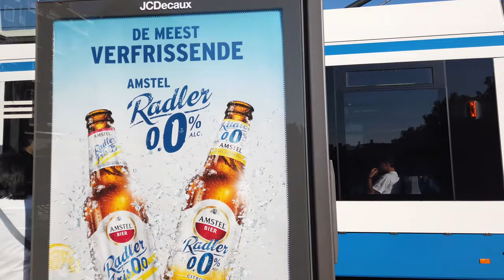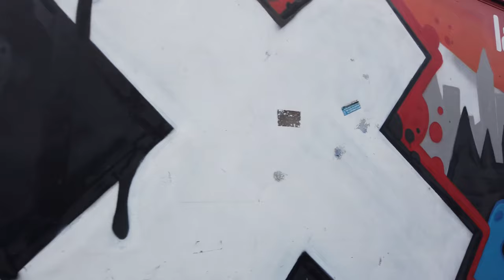Walking in AMSTERDAM Netherlands 4K 60fps UHD Relaxation Tuber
Amsterdam (/ˈæmstərdæm/, UK also /ˌæmstərˈdæm/,[5][6] Dutch: [ˌɑmstərˈdɑm] (About this soundlisten)) is the capital and most populous city of the Netherlands with a population of 872,680[7] within the city proper, 1,558,755 in the urban area[8] and 2,480,394 in the metropolitan area.[9] Found within the province of North Holland,[10][11] Amsterdam is colloquially referred to as the "Venice of the North", attributed by the large number of canals which form a UNESCO World Heritage Site.

Amsterdam was founded at the Amstel, that was dammed to control flooding, and the city's name derives from the Amstel dam.[12] Originating as a small fishing village in the late 12th century, Amsterdam became one of the most important ports in the world during the Dutch Golden Age of the 17th century, and became the leading centre for finance and trade.[13] In the 19th and 20th centuries, the city expanded and many new neighbourhoods and suburbs were planned and built. The 17th-century canals of Amsterdam and the 19–20th century Defence Line of Amsterdam are on the UNESCO World Heritage List. Sloten, annexed in 1921 by the municipality of Amsterdam, is the oldest part of the city, dating to the 9th century.

Amsterdam's main attractions include its historic canals, the Rijksmuseum, the Van Gogh Museum, the Stedelijk Museum, Hermitage Amsterdam, the Concertgebouw, the Anne Frank House, the Scheepvaartmuseum, the Amsterdam Museum, the Heineken Experience, the Royal Palace of Amsterdam, Natura Artis Magistra, Hortus Botanicus Amsterdam, NEMO, the red-light district and many cannabis coffee shops. It drew more than 5 million international visitors in 2014.[14] The city is also well known for its nightlife and festival activity; with several of its nightclubs (Melkweg, Paradiso) among the world's most famous. Primarily known for its artistic heritage, elaborate canal system and narrow houses with gabled façades; well-preserved legacies of the city's 17th-century Golden Age. These characteristics are arguably responsible for attracting millions of Amsterdam's visitors annually. Cycling is key to the city's character, and there are numerous bike paths.

The Amsterdam Stock Exchange is considered the oldest "modern" securities market stock exchange in the world. As the commercial capital of the Netherlands and one of the top financial centres in Europe, Amsterdam is considered an alpha world city by the Globalization and World Cities (GaWC) study group. The city is also the cultural capital of the Netherlands.[15] Many large Dutch institutions have their headquarters in the city, including: the Philips conglomerate, AkzoNobel, Booking.com, TomTom, and ING.[16] Moreover, many of the world's largest companies are based in Amsterdam or have established their European headquarters in the city, such as leading technology companies Uber, Netflix and Tesla.[17] In 2012, Amsterdam was ranked the second best city to live in by the Economist Intelligence Unit (EIU)[18] and 12th globally on quality of living for environment and infrastructure by Mercer.[19] The city was ranked 4th place globally as top tech hub in the Savills Tech Cities 2019 report (2nd in Europe),[20] and 3rd in innovation by Australian innovation agency 2thinknow in their Innovation Cities Index 2009.[21] The Port of Amsterdam is the fifth largest in Europe.[22] The KLM hub and Amsterdam's main airport, Schiphol, is the Netherlands' busiest airport as well as the third busiest in Europe and 11th busiest airport in the world.[23] The Dutch capital is considered one of the most multicultural cities in the world, with at least 177 nationalities represented.[24]

A few of Amsterdam's notable residents throughout history include: painters Rembrandt and Van Gogh, the diarist Anne Frank, and philosopher Baruch Spinoza.